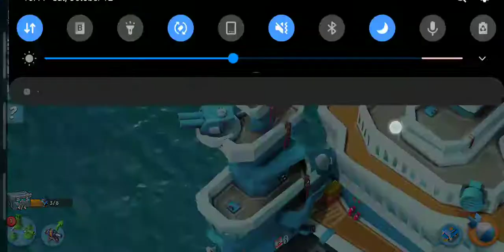Boom beach. Season 4 permanent mistake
I made a mistake on my tech tree and I dont think its possible to recover from this I've waited pretty much 1 month just to was over 50 days for the next season bec there no way to fix this as I cant get engine room to lvl up